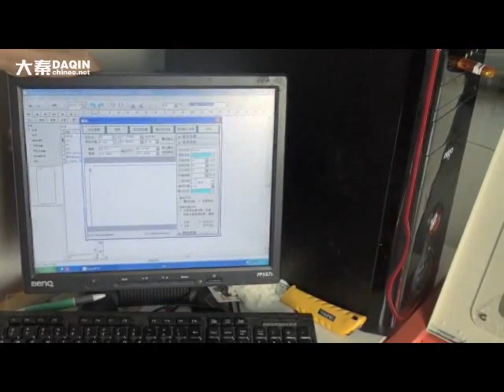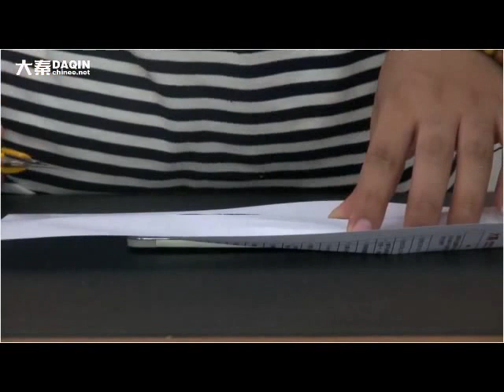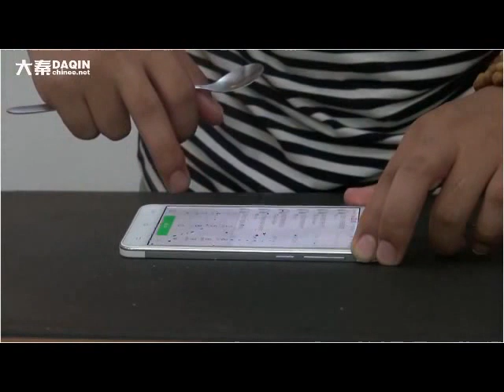9H Tempered glass screen protector brand from India